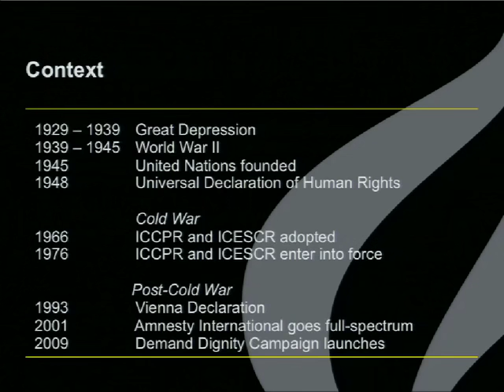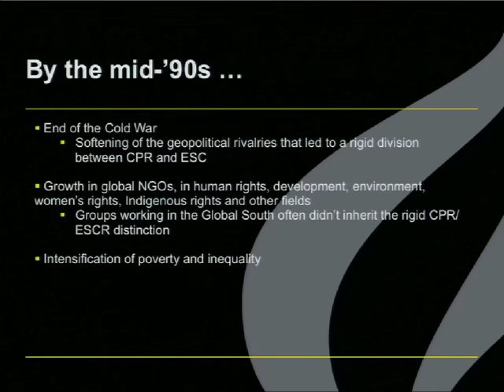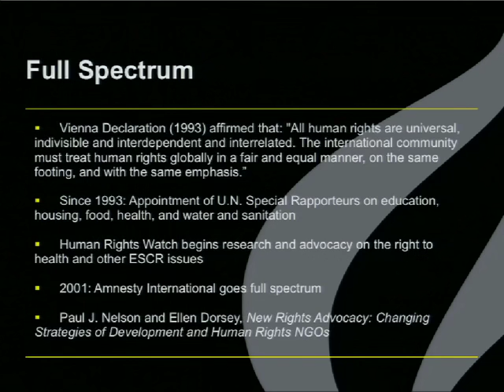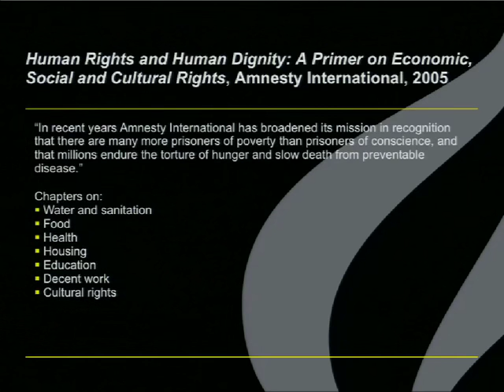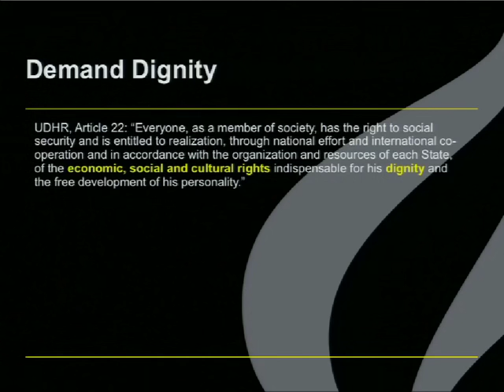29 2011 12 01 Lecture 27002